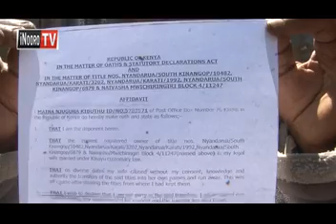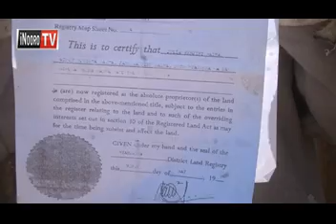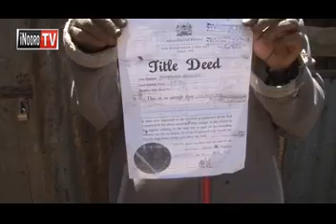BAMIRI KURIRIO NI MUIRITU WA WIRA uria wamakungirie waara na kwigwatira mugunda wao wa ika 90 Kiambu